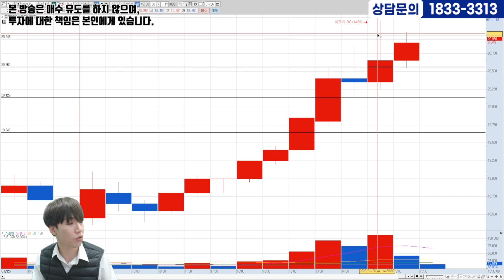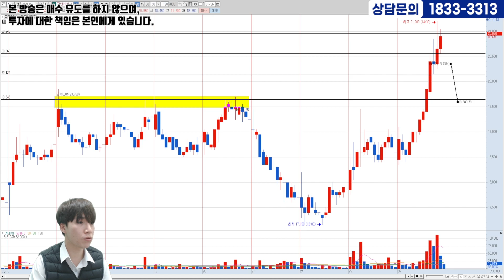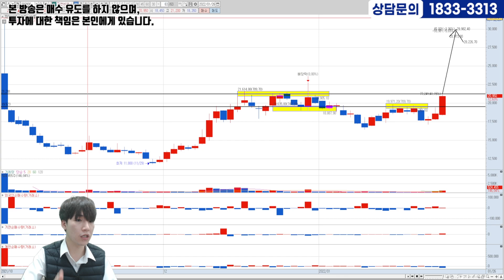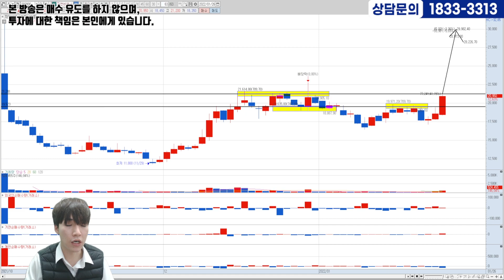[01.26] 두번째종목ㅣ상승신호 포착!! 지금이 기회다!! 매수가, 손절가까지 잡아드립니다!!